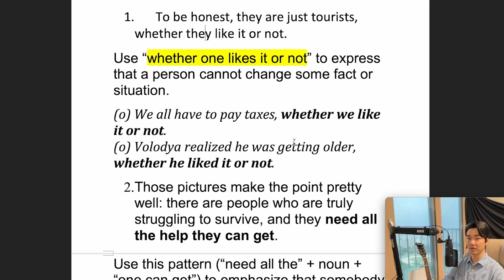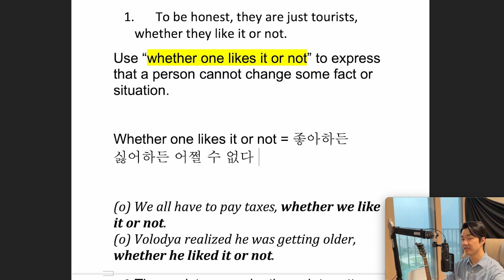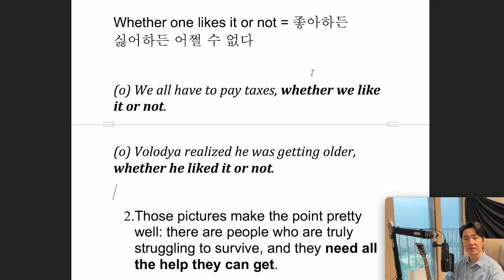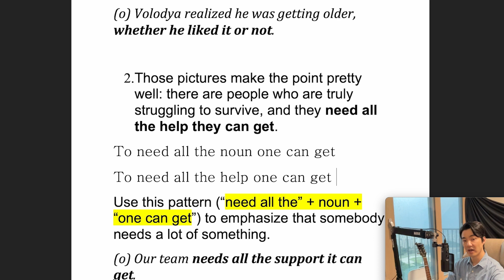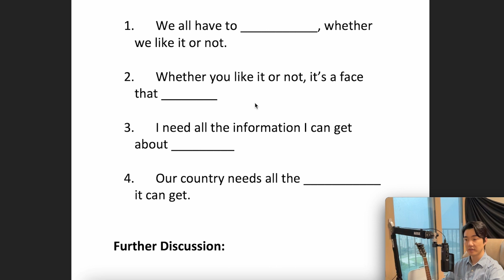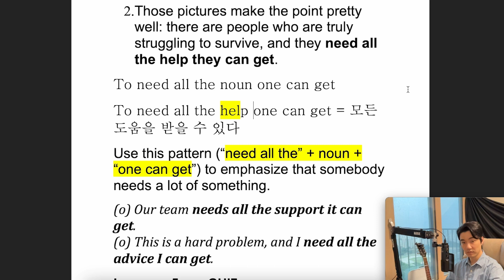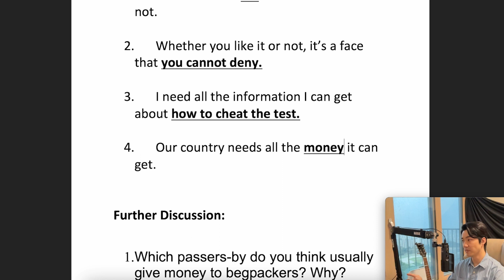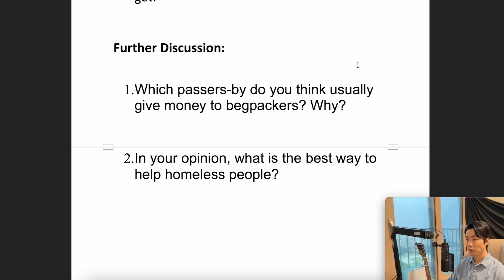[Vol.50_Unit 01] Travel and Tourism (Review)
News & Story (Intermediate) Unit 01. Begpackers